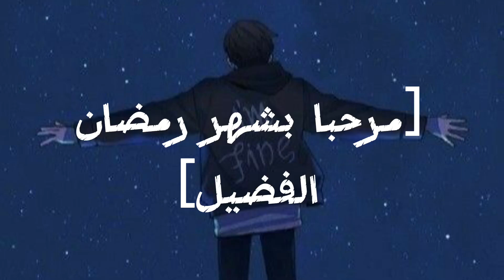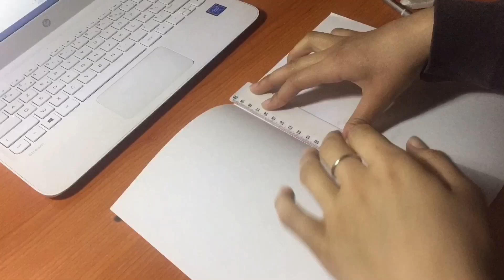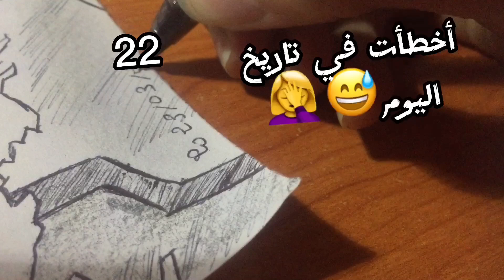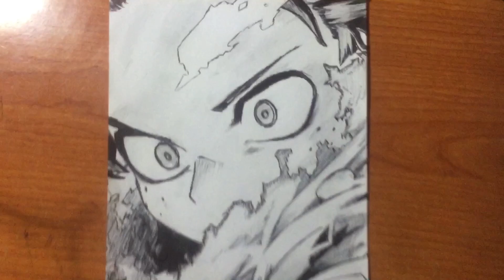easy draw /draw Medoreia Ezuke /step by step /Boku No Hero / My hero Acadimia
how to draw Medoria Ezuke with a pen
رسمتي لميدوريا إيزوكو  من أنمي أكاديمية بطلي